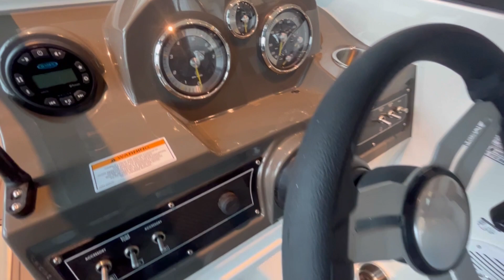Perfect sportsboats for days on the water: Bayliner VR4 with convertible top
Check out this Bayliner VR4 complete with convertible top.

The latest in our VR Series of highly evolved bowriders, the VR4 is easy to tow, launch and store—and really fun to use. The smallest VR Series model delivers plenty of interior space thanks to our BeamForward™ design, which carries the full beam further forward for more comfort and capacity than traditional pointed bows. Our AftAdvantage™ design increases the rear seating area by shifting it to the aft-most point of the running surface, allowing the swim platform to extend beyond that.